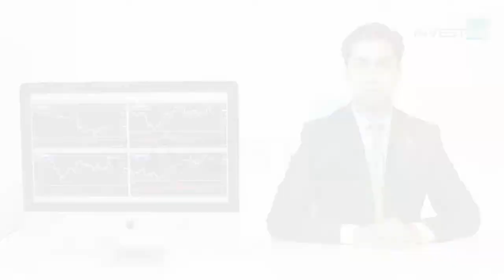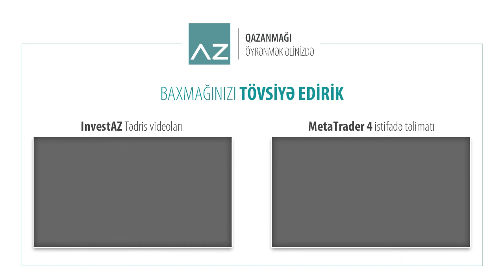BREXIT fonunda risklər artır | 17.09.2018 - Günlük analiz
Foreks: Dollar təzyiq altında
Beynəlxalq valyuta birjalarında keçən həftə ərzində dolların aparıcı valyutalara nisbətən məzənnələrində 2%-ə kimi ucuzlaşma müşahidə edildi. EUR/USD məzənnəsi isə 1.17$-a kimi bahalaşdıqdan sonra yenidən 1.16$-a kimi ucuzlaşıb. Lakin təhlillərə əsasən avronun qiyməti yenidən 1.1660$-a kimi bahalaşaraq üzərində möhkəmlənərsə, 1.1682 və 1.1720$-a kimi də bahalaşa bilər.

ABŞ iqtisadiyyatı ilə bağlı üçüncü rüb üzrə göstəricilərin zəif açıqlanması və Çin ilə münasibətlərin daha da gərginləşməsi riskləri özü ilə bərabər FED-in ilin sonuna kimi dördüncü faiz artımına gedə biləcəyi gözləntilərini də zəiflədir. Bu isə dolların daha da ucuzlaşa biləcəyini proqnozlaşdırmağa əsas verir.

BREXIT fonunda risklər artır
GBP/USD məzənnəsi də 1.3100$-ı yuxarı istiqamətdə qıraraq, üzərində qalarsa, 1.3172$-a kimi də bahalaşa bilər. Bununla yanaşı, son günlər İngiltərə ilə Avropa Birliyi arasında “BREXIT” sazişi fonunda müzakirələr də diqqət mərkəzindədir. İngiltərə höküməti üçün razılaşmanın əldə edilməməsi, mənfi nəticələrə və beləliklə, funt sterlinqin də ucuzlaşmasına səbəb ola bilər. “BREXIT”-in ləğv edilməsi fikirləri də son günlər səslənməyə başlayıb.

Lirə 5.43TL-yə kimi bahalaşa bilər
Türkiyə maliyyə bazarlarında isə Türkiyə Mərkəzi Bankının faiz dərəcələrini gözləniləndən daha çox qaldırması, Dollar/Lirə qiymətinin 8%-ə kimi ucuzlaşmasına səbəb olub. Hal-hazırda 6.20TL-nin altında ticarət edilən USD/TRY məzənnəsi, 5.97TL-yə kimi də ucuzlaşaraq altında qalarsa, 5.70 və 5.43TL-yə kimi də ucuzlaşa bilər.